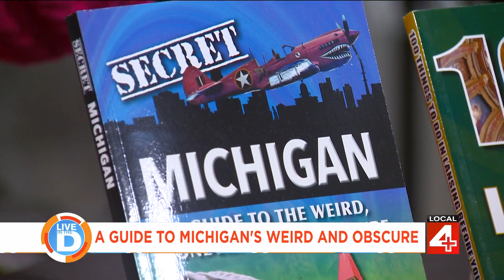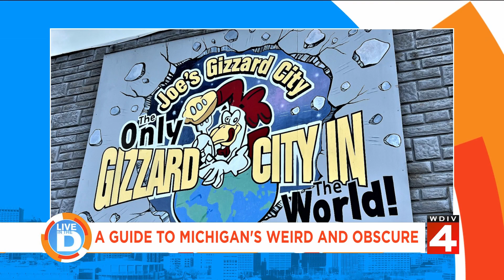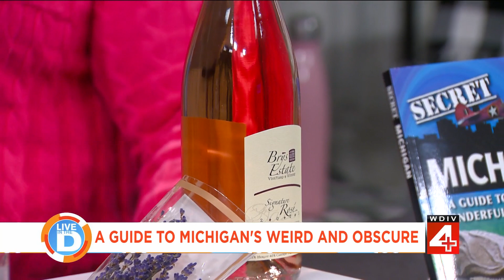Secret Michigan: A Guide to the Weird, Wonderful, and Obscure